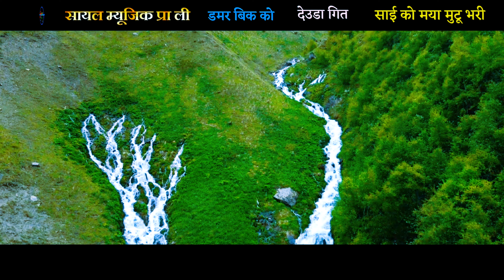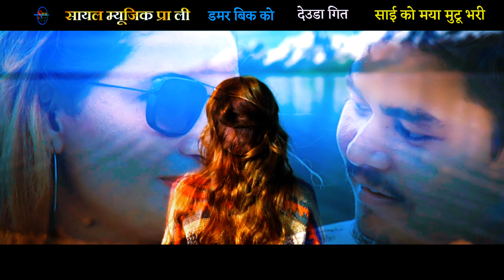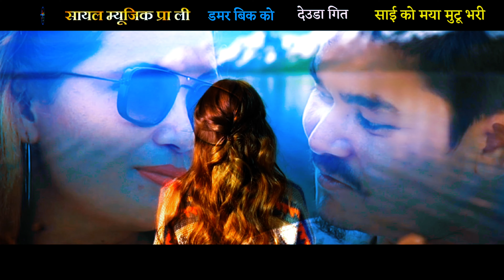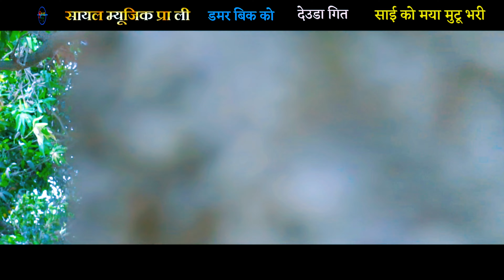NEW DEUDA (साई को मयाँ मुटु भरी )2024/2080 By Gauri Ojha Damar Bk Eshor Bhul Lokendar B K Saiko maya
sayal music official
Damar B K
Gauri Ojha
Laryc Damar B k
sabdh Damar B k
Actors  Lokendar B k
Actors  Eshor bhul
Actors  Sargam
music Arrangement
Sanjay Sreepal
murchunga Recoding studio

For now this videos is provided. Sayle music  P.V.T.  L .T.D
शायल म्युजिक प्रा लि प्रस्तुत द्धरा उत्पादन गरियका डिजिटल सामाग्रीहरु हामिले यस च्यानेलमा उप्लोड गरेका हुन्छौ     शुन्दर शुदुर पश्चामेली   देउडा गित.
मख्या मख्या समाचार.        गाउँ घर का डेउडा खेल
नया नया  उत्कृष्ट. देउडा गित.
 उत्कृष्ट लोक दोहोरी गित
आडियो    भिडियो  सुटिङ रिपोर्ट. र  आडियो रिपोर्ट    देखी
चर्चित कलाकार.     र  नया    कलाकार.  अन्तर्वार्ता  स्टेज प्रोगराम.          नाटिवानाल. भिडियो

मुलक सामाग्रीहरु हामि सयजै  रुपमा  समक्ष पुर्याउने छौ
ऐसरी हामिले उत्पादन गरिहेका सामाग्रीहरु  सयजै प्राप्त गर्ने यस.
 प्रबंधन. निर्देशन केशब बिक देउडा प्रेमी
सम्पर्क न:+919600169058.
त्यस्तै हाम्रा समाजिक सञ्चालन  फेसबुक. ट्रवाईटर.  गोगल.
वाटसाप्प मा पनी  जोडिऐर नँजिक हुनु सक्नू  हुने छौ
यस हाम्रो च्यानेलमा   भित्रका रहे का  भिडियो  हेरेर सहयोग
गरिदिनु भऐको मा यहालाई हार्दिक  धन्यवाद प्रकट गर्दाछौ
Digital.  Music   official  youtube. Channel
  Only one. Sayle music  digital marketing
Only nepali all music 💃 🎶. 🇳🇵
Videos Audio. Available.
Yubtube channl.
Whatsapp number .
यस च्यानेलमा मा रहेका  गित सँगीत तथा  Videos हरु
कपि  Download गरि अन्य channel. मा Upload. गरे पायमा
प्रचालित कानुन बमोजिम कडा भन्दा कडा कारबाही  गरिनेछ